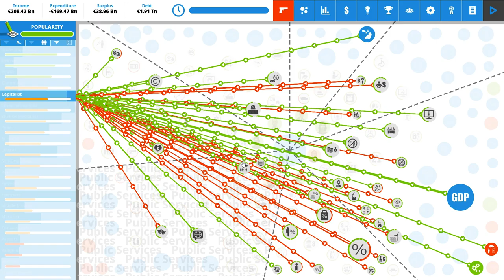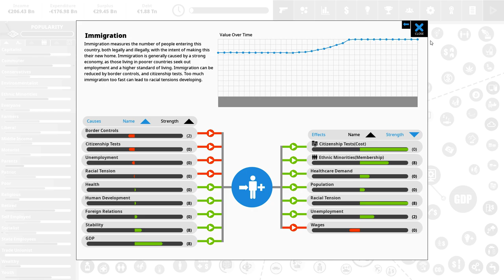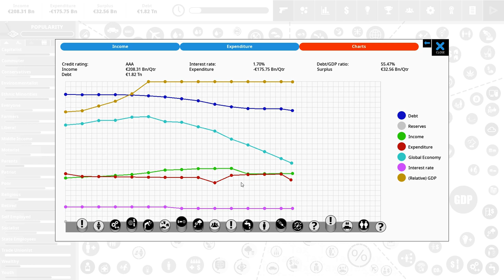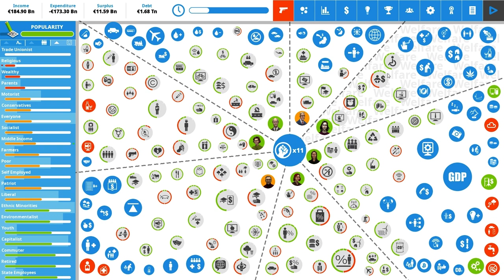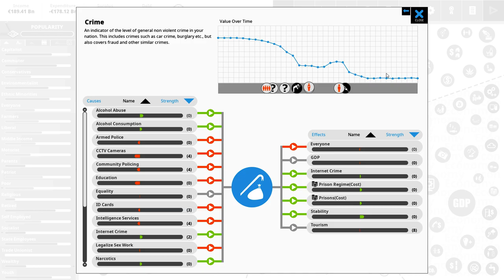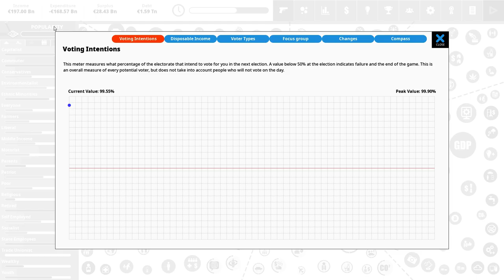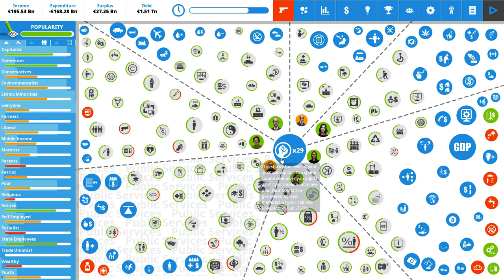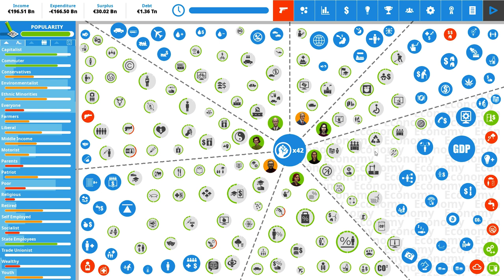Ultra-Capitalist Germany! | Democracy 4 Let's Play - 4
A new Democracy4 Series, where we are going for an all-out laissez-faire Capitalist Germany, breaking the hold of the unions, privatising state industries and encouraging entrepreneurship.